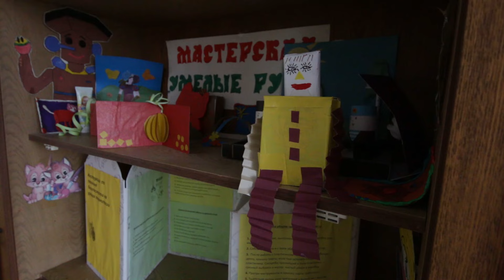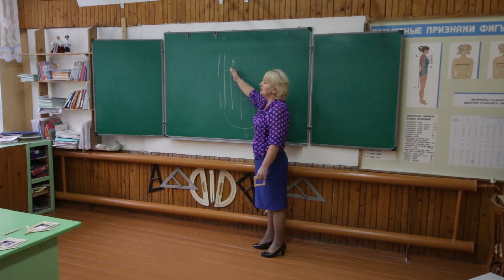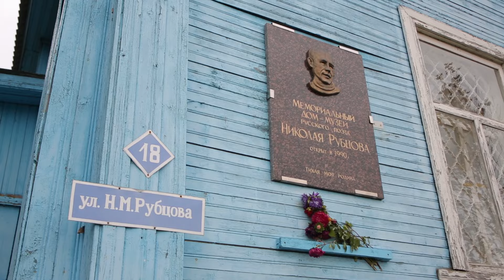ВологодЭтноЭксп День 14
Тотьма

Музыка в финальных титрах - Glintshake "Freaky man"